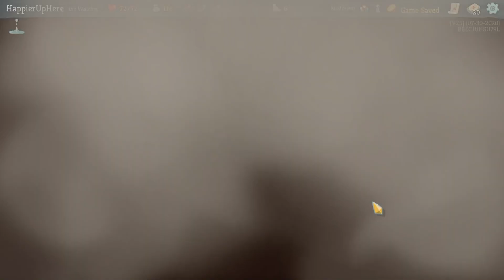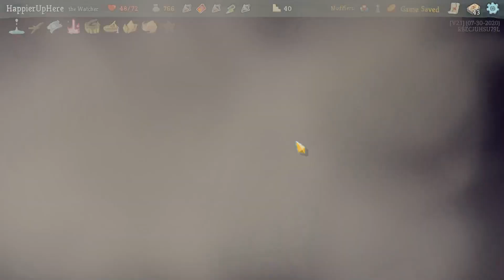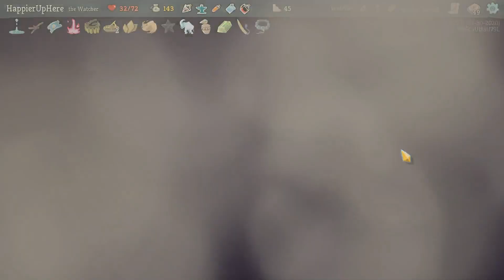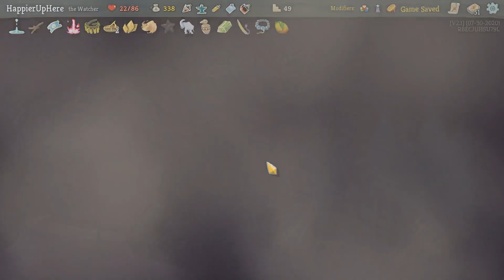Slay the Spire September 15th Daily - Watcher | Sorry for the background noise!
Hi All! This is the first part of my attempt at the September 15th Daily with the Watcher. The initial deck is summarized at 2:29, and the run starts at 2:49.
The modifiers for this daily are:

1. Draft: Draft a custom starting deck of cards.
2. Certain Future: The map contains only one path.
3. Midas: Enemies drop 200% more gold, but you cannot upgrade cards at Rest Sites.

My final score was 1107, which was ok. I perfected 2/3 possible Elites and 1/3 bosses. I went through the first two Acts very quickly, but did not have nearly enough block to be able to perfect most of the enemies with a lot of HP.

Slay the Spire is a game created and developed by Mega Crit Games. An Early Access version was released in November 2017, and was updated almost weekly until the full release on January 23, 2019. Version 2.0 was released on January 14, 2020, which included many added relics, potions, and most importantly, the fourth character.

"We fused card games and roguelikes together to make the best single player deckbuilder we could. Craft a unique deck, encounter bizarre creatures, discover relics of immense power, and Slay the Spire!"